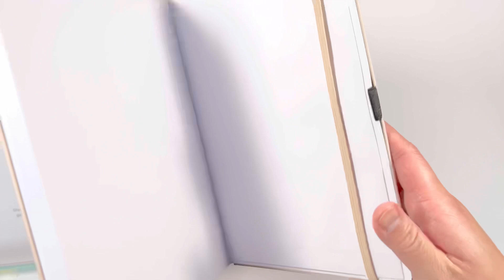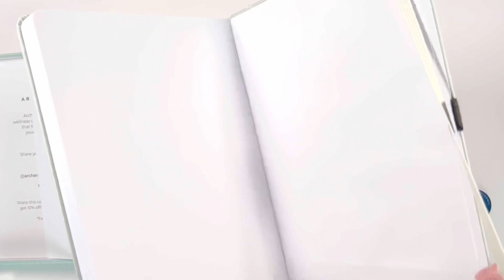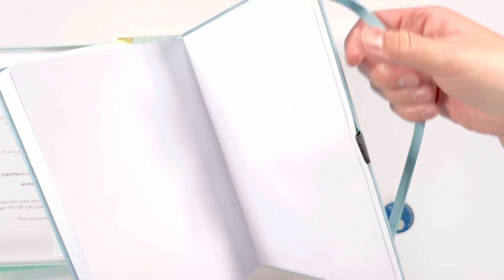UNBOXING: Archer & Olive Summer 2023 Collection Sale Stationery Haul - Notebooks, Washi & Stickers!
Make sure you change your video quality for the best viewing experience!

Join me for another unboxing video - this time for a stationery haul from Archer & Olive's Summer 2023 collection.

If you'd like to purchase your own Archer & Olive items, you can save 10% on your first purchase by using this